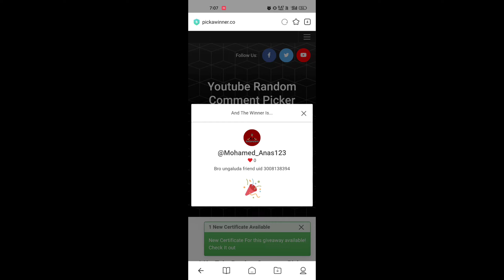🛑 35 STREAK 🛑 போய்ட போது 🥺 DIAMONDS GIVEAWAY 💎 BEST GRANDMASTER MATCH FREE FIRE | HTG SQUAD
*🇮🇳 HTG FAMILY 🫂💜*

ABOUT THIS VIDEO :

👾 PANEL USER  👾 33 BOOYAH STREAK 🥺 போச்சே 💔 DIAMONDS GIVEAWAY 💎 HACKER vs HTG SQUAD | HTG HEAVEN
| BEST GRANDMASTER MATCH FREE FIRE
NEW UPDATE GAMEPLAY 🔥 என்னடா இப்படி இருக்க 😍 DIAMONDS GIVEAWAY 💎 OB45 UPDATES FREE FIRE | HTG ARMY
🥵 Do or Die 🥵 முடியுமா
🔥 இது தான் COMEBACK 🔥 DIAMONDS GIVEAWAY 💎 BEST COMEBACK MATCH FREE FIRE | 99% HEADSHOTS | HTG HEAVEN
♨️ STRATEGY + சம்பவம் ♨️ DIAMONDS GIVEAWAY 💎 BEST COMEBACK MATCH FREE FIRE 🔥 | HTG HEAVEN | HTG
₹5 ரூபாய் HACK போட்டு விளையாடும் HIT TAMIZHA ☠️ HEADSHOT 🔥 HEADSHOT
அட தமிழா ...😁 வாங்க வாங்க 🔥 BEST GRANDMASTER MATCH FREE FIRE | FREE FIRE INDIA 🇮🇳 GAMEPLAY | HTG
🔥 DON'T FEAR HTG IS HERE 🥵 தரமான சம்பவம் ♨️ BIGGEST GIVEAWAY 💎 BEST GRANDMASTER MATCH FREE FIRE
GRANDMASTER MATCH FREE FIRE
 EPIC GRANDMASTER MATCH | HIT TAMIZHA
WE BROKE THE ANGRY VENOM 🤬 BOOYAH STREAK 🌟 ANGRY VENOM vs HIT TAMIZHA 🔥 EPIC GRANDMASTER MATCH ⚡👀- para SAMSUNG,A3,A5,A6,A7,J2,J5,J7,S5,S6,S7,S9,A10,A20,A30,A50

Free Fire Top Country :
1.Garena Free Fire Indonesia Live
2.Garena Free Fire Brazil Live
3.Garena Free Fire Brasil Live
4.Garena Free Fire India Live
5.Garena Free Fire Singapore Live
6.Garena Free Fire Thailand Live

★ Grandmaster player vs Hit Tamizha
★ We break the 29 booyah strike
★ Grandmaster player vs Hit Tamizha Gaming

CSR Statargy
HTG vs Grandmaster player
htg heaven vs Grandmaster player
999 star region player
999 star daddy calling region player
Clash squad ranked region fight
We break the  booyah strike of angry venom
epic revenge against VBadge daddy calling youtuber

1) Hit Tamizha vs Grandmaster matchs
2) Hit tamizha gameplay free fire
3) Grandmaster players vs hit Tamizha Gaming
4) hit Tamizha gameplay
5) Clash squad tough fight
6) Free Fire Event
7) Free Fire New Event
8) Ff New Event
9) New Event Of Free Fire
10) New Event In Free Fire
11) New Event Free Fire
12) Free Fire New Event Today
13) Today New Event
14) Today New Event Free Fire
15) How To Complete New Event Free Fire
16) How To Complete New Event In Free Fire
17) How To Complete Free Fire New Event
18) Ff New Event Today
19) New Event Ff
20) New Event Of Ff
21) Garena Free Fire New Event
22) Garena Free Fire New Event Today
23) New Event Garena Free Fire
 24) Free Fire Live
25) Free Fire